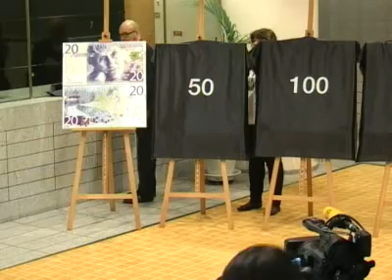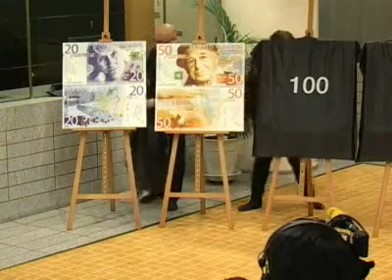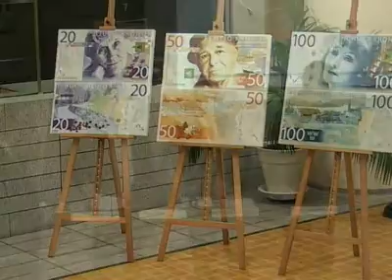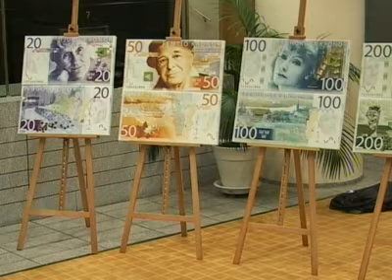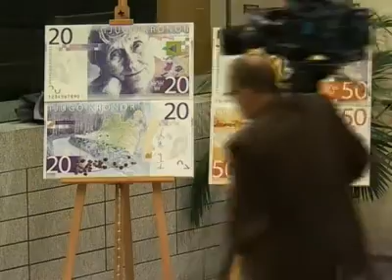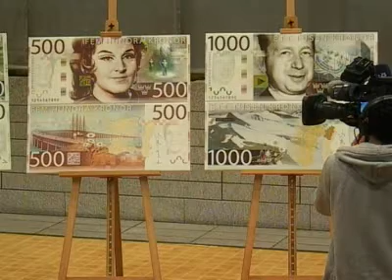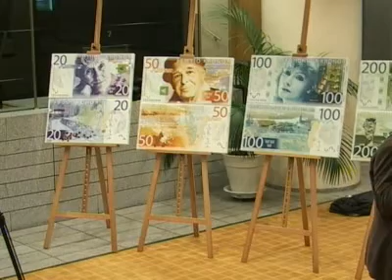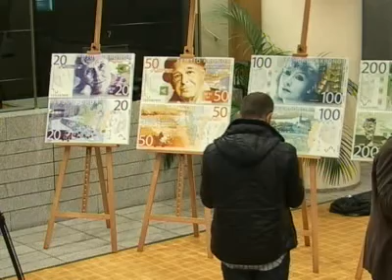Sveriges nya sedlar presenteras. 24 april 2012.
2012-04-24 På presskonferensen presenterade riksbanksfullmäktige och juryn det vinnande förslaget som kommer att vara den konstnärliga utgångspunkten för utformningen av de nya sedlarna. På presskonferensen deltog Johan Gernandt, riksbanksfullmäktiges ordförande, Sven-Erik österberg, riksbanksfullmäktiges vice ordförande, Peter Egardt, juryns ordförande, Christina Wejshammar, chef för enheten för kontantförsörjning på Riksbanken samt vinnaren i tävlingen.